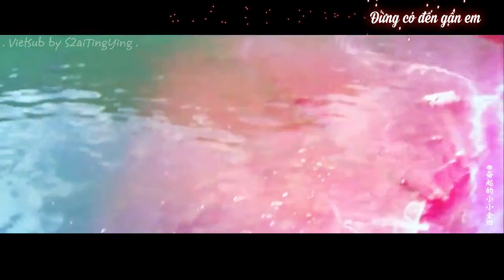[Vietsub] Làm sao đây - Truy Mệnh x Hồng Lăng (Trần Vỹ Đình x Triệu Lệ Dĩnh)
Song: Làm sao đây - S.H.E
CP: Truy Mệnh (Thiếu niên tứ đại danh bổ) x Hồng Lăng (Truy ngư truyền kỳ)
Vietsub by S2aiTingYing

Vẫn là ngốc bạch ngọt tốt :3